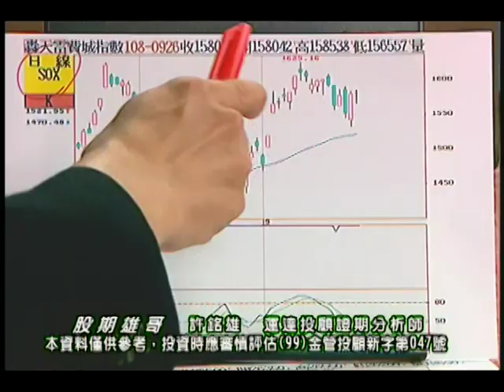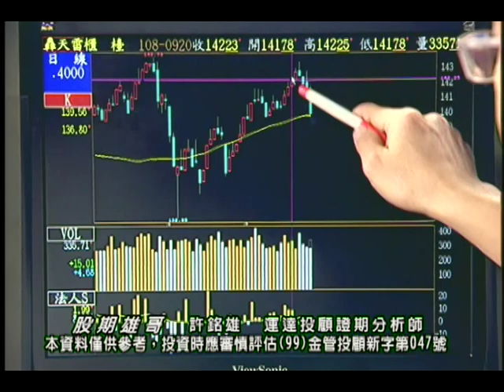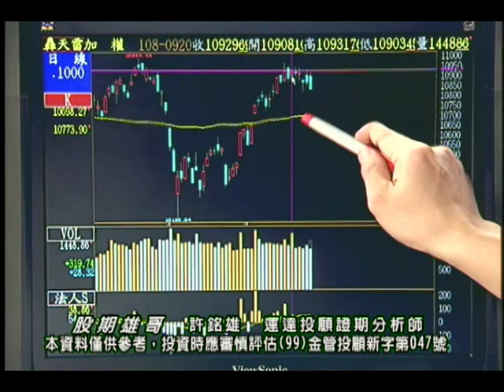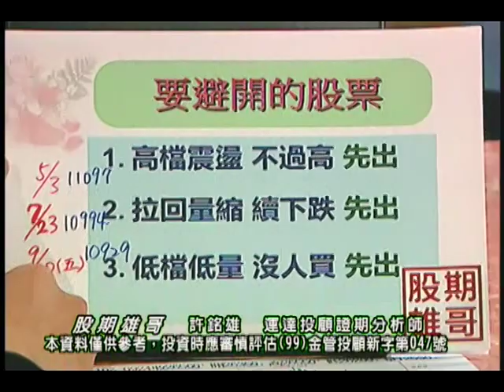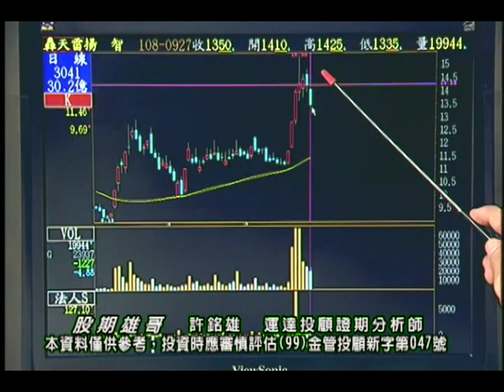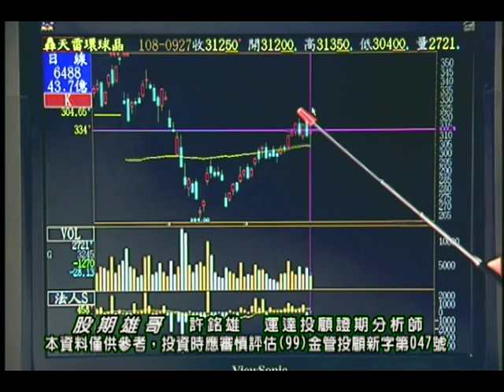20190927 許銘雄 股期雄哥